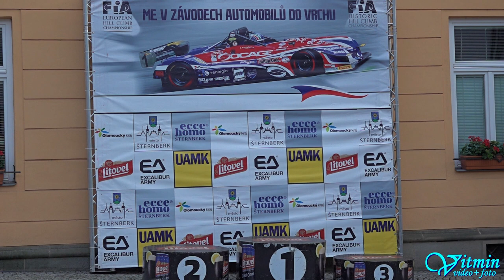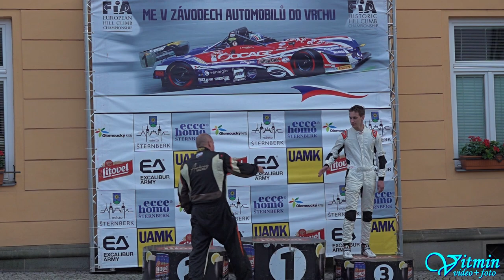Jiří Ošmera - VW Scirocco - ME Ecce Homo Šternberk 2021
Jiří Ošmera si s vozem VW Scirocco dojel pro vítězství ve třídě Skupina 4 na ME Ecce Homo Šternberk 2021.